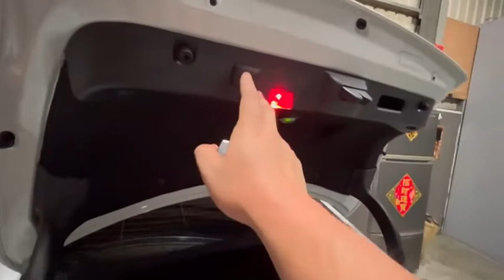Benz cla 電動尾門｜台南汽車影音改裝｜台南汽車音響店推薦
提供相關車款的開箱影片給您參考
我們在台中 板橋 台南都有實體安裝門市!!
台南 金鉑先生門市 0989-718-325

金鉑先生車用品 台南汽車影音改裝｜台南汽車音響店推薦｜金鉑先生車用品從業多年，專注於提供各種車用品。專業的安裝團隊提供高品質的BENZ環景汽車影音改裝服務，包括BENZ車用品、汽車配件、台南汽車影音改裝、BENZ安卓機、音響設備、BENZ、BENZ 導航系統及BENZ車載娛樂系統、BENZ 配件。我們致力於滿足每位顧客的需求，並提供一年產品保固。